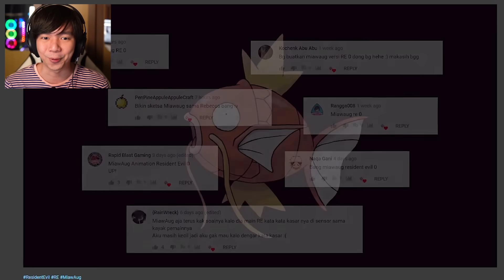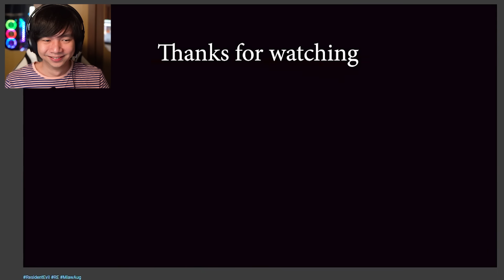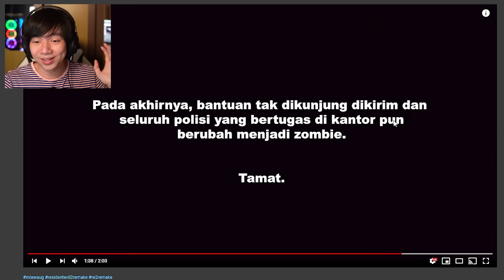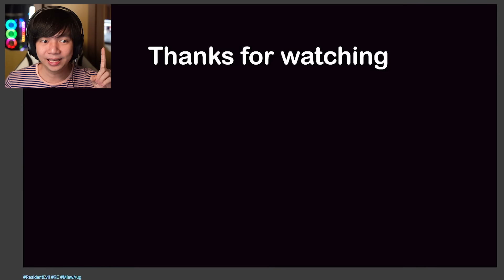MiawAug Resident Evil Animasi - Part 1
Terima kasih kepada @KelasKakapAnimation  yang sudah membuatkan Animasi MiawAug pas gw bermain Resident Evil, dan semoga aja kalian semua terhibur dengan Animasi yang dibuat @KelasKakapAnimation jng lupa kalo kalian suka Animasinya support dia juga yah, supaya dia makin rajin buat videonya hehehe

Makasih Supportnya

- AL'sic ft. Grant Genske - San Francisco [FSTU Release]
• Support AL'sic: